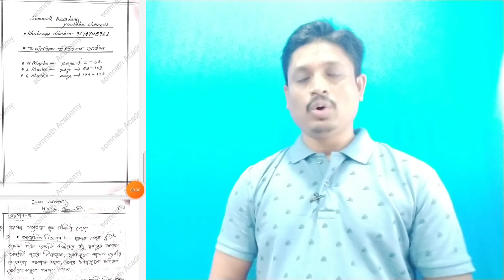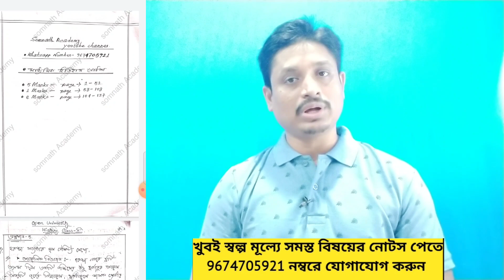Madhyamik (December) 2022 ll History Note ll History Note 99% Common.